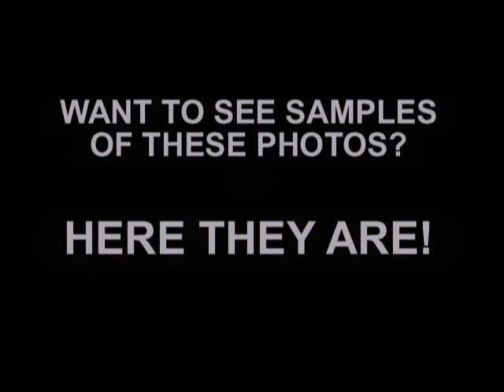Bodybuilding photos August 2009 ULTRA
Sample photos of bodybuilders who will appear on MostMuscular.Com ULTRA during August, 2009. More than 2,500 photos of bodybuilders and bodybuilder models will be added to ULTRA during August.